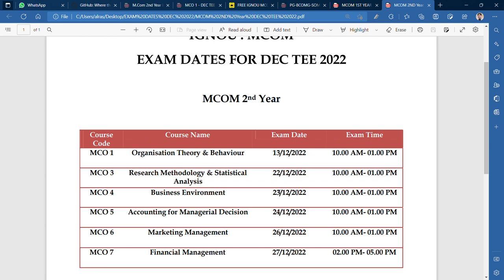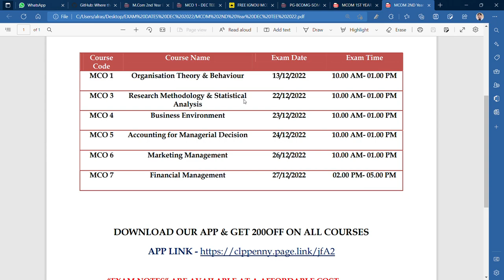IGNOU : MCOM 2ND YEAR EXAM SCHEDULE FOR DEC TEE 2022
Commerce ePathshala